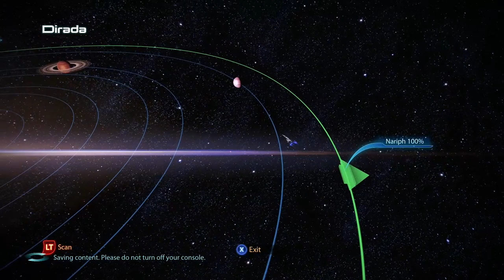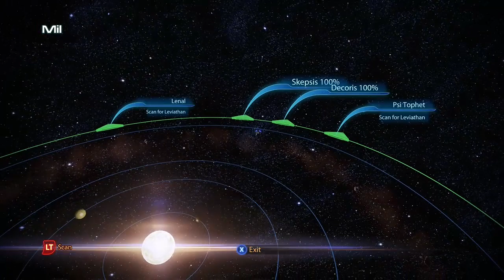Mass Effect 3 LE Part 25: Finding Leviathan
after a wild adventure, we finally find the reaper killer. and it wants me dead.